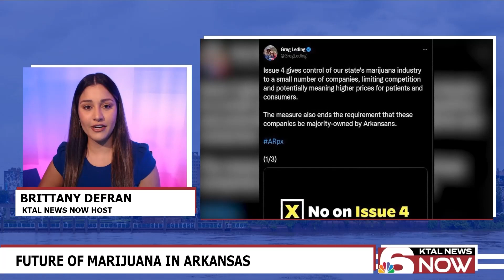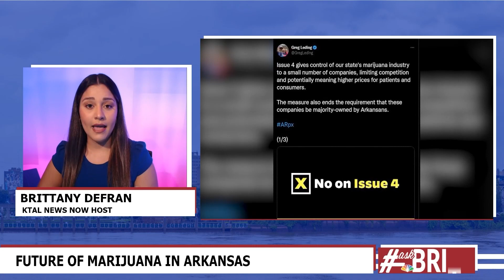KTAL Midday Newsbreak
Three Southern University students lost their lives heading home for the holidays, New DCFS leaders provide update on implementing change, and the first 18 year old is elected as the mayor in a town in Arkansas.